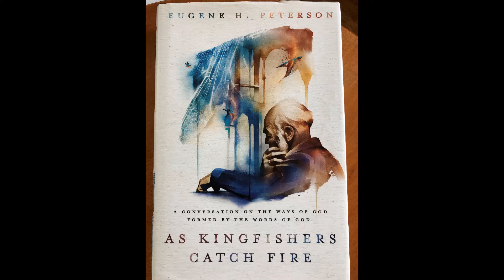Lesson Six: As Kingfishers Catch Fire by Eugene Peterson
Lesson based on the sermon: "Jews Demands Signs and Greeks Seek Wisdom"  - 1 Corinthians 1:18-25